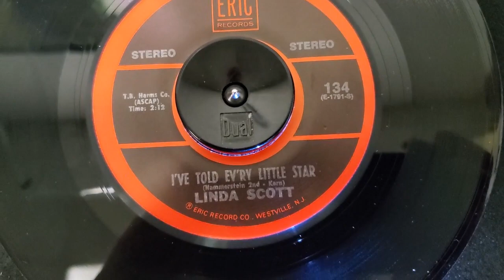Linda Scott 45 with sound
Eric 45 Playing.